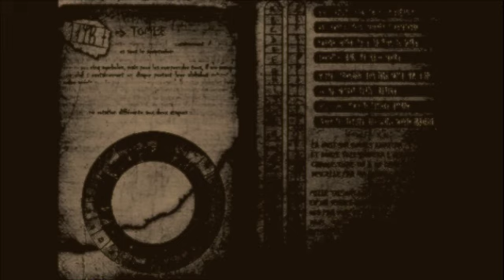Rædysphere - Depths of Nostradamus